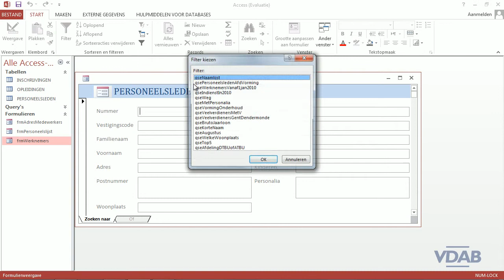Access 2013 - Query opslaan als filter